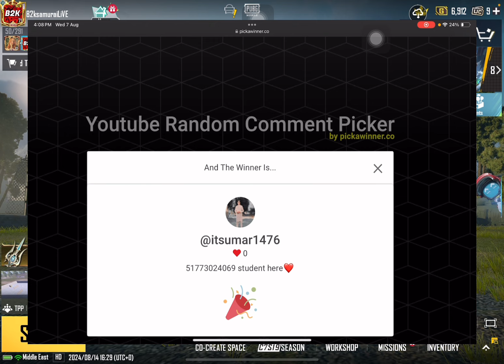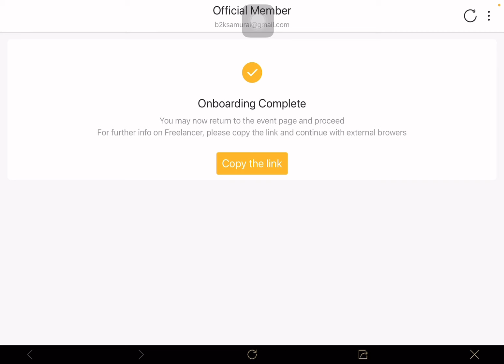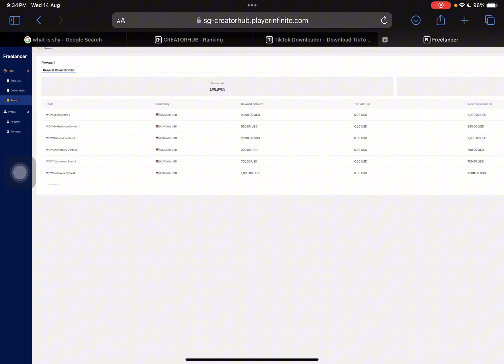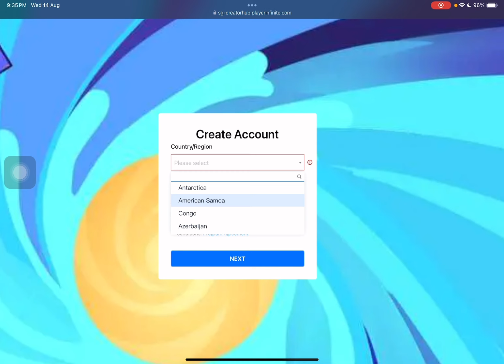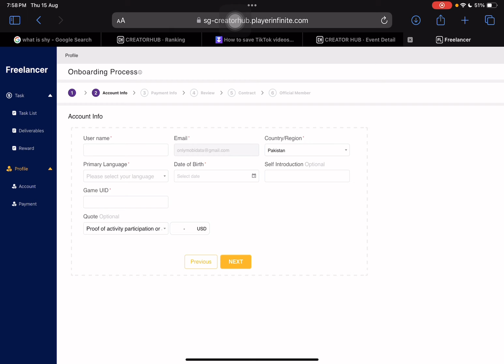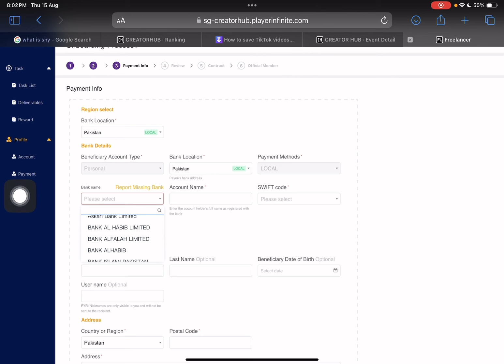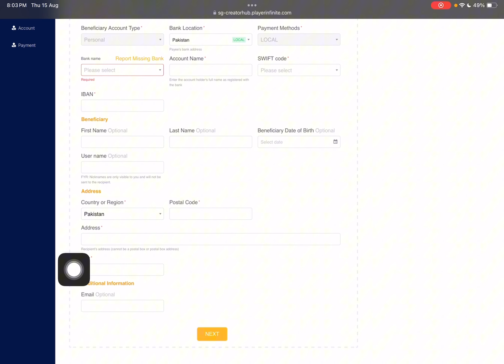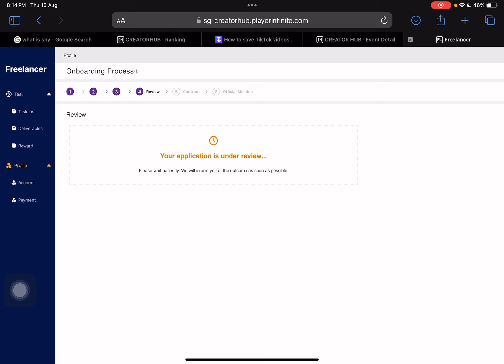How to register Wow incentive program and earn money in Pubg Mobile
New Premium crate Leaks, Next Premium Crate upgradable,
Confirm Upgradable Gun in New Premium Crate, Next Mythic Forge,
Next mythic for upgradable weapons, Next Mythic Forge Mythic Outfits, Free rewards For everyone, Free uc New Event, New purchase Gift, New growing pack, New royal pass,
Next royal pass 1 To 100 rp leaks, New X-Suit,
New Super Cars, Glacier Crate,
A9 royal pass,
GALADRIA x suit,
GALADRIA suit for silver Fragments, GALADRIA suit for vouchers, New x suit vouchers,
GALADRIA x suit free 10 spins,
Free x suit,
Free rewards,